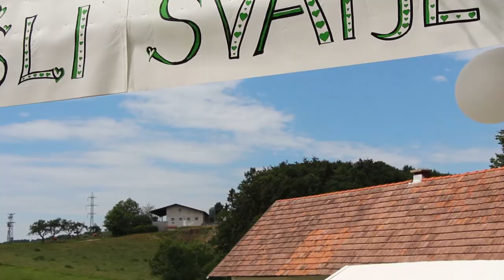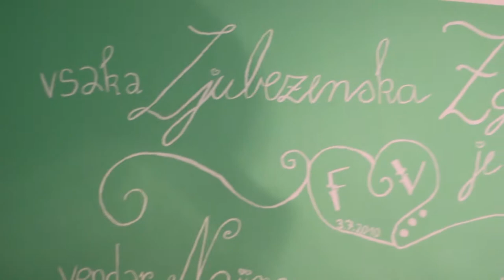Franci in Valerija Poročni video Be Live in ManuElla Horvat